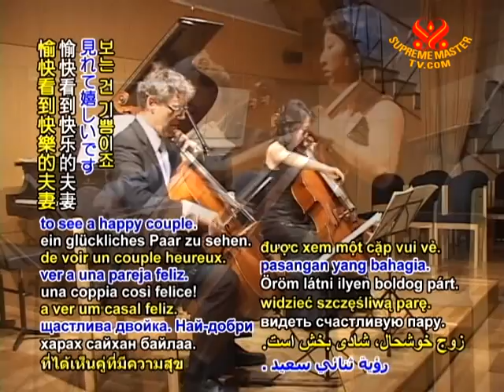20 Heartline 04 Oct 2010